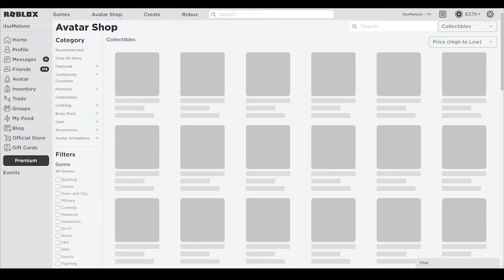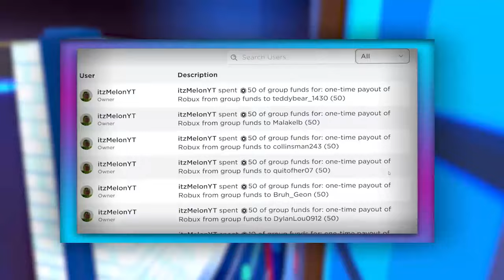Southwest Florida (SEPTEMBER 2021) ALL *NEW* SECRET OP CODES!? Roblox Southwest Florida